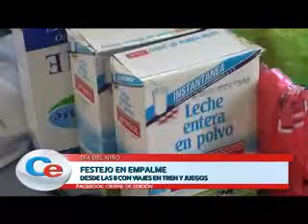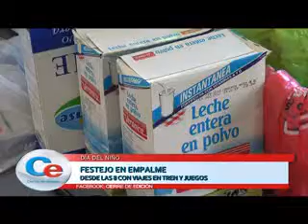Dia del Niño en Empalme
El jueves charlamos con Roberto Ávila y Jorge, del Sindicato "La Fraternidad", quienes están en plena organización de la gran fiesta del Día del Niño que ya es tradicional en la vecina localidad. La propuesta está basada en viajes en tren, premios, juegos, sorteos, golosinas y mucho diversión para los chicos en su día desde el inicio el domingo, partiendo el primer viaje a las 8. Los boletos se retiran anticipadamente. La comunidad colaboró con muchas donaciones, y este año sumaron el apoyo de la UOM de Villa Constitución.